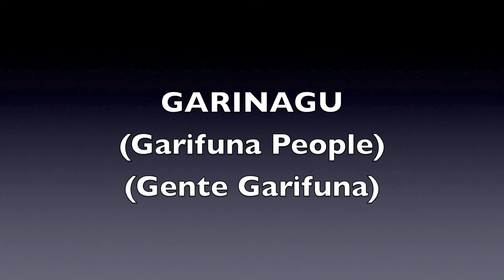(Part 2) Garifuna People in Immigrant Dignity March -- SUNDAY October 2nd 2011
The Chief Joseph Chatoyer Garifuna Folkloric Ballet of New York, Garifuna Coalition USA Inc, Garifuna Teens Rock, and various Garinagu march at The March for The Dignity of Immigrants, which took place on SUNDAY October 2nd 2011.

The March was called by New York State Senator Rev. Ruben Diaz Sr.